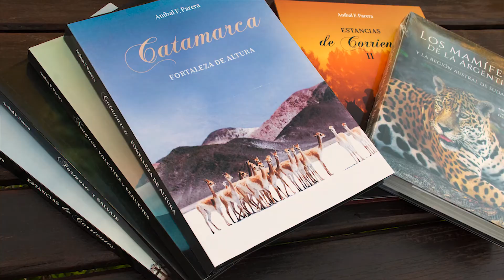Video 3 Parinas Catamarca Fortaleza de Altura V1 2